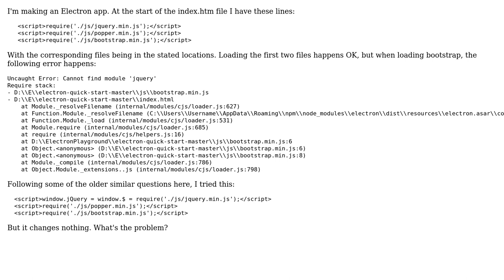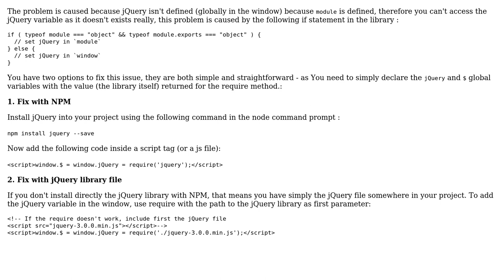Can't load bootstrap JS into an Electron app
With thanks & praise to God, and with thanks to the many people who have made this project possible! | Content (except music & images) licensed under CC BY-SA | Music | Images & others | With thanks to user user2649762 user Alon Adler and the Stack Exchange Network Trademarks are property of their respective owners. You are responsible for your own actions.